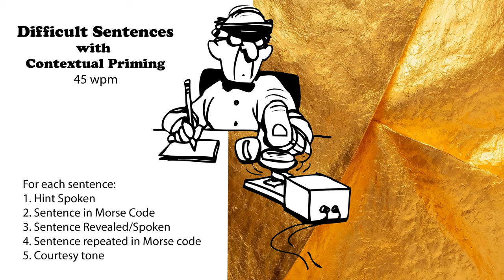Difficult Sentences with Hints - 45wpm